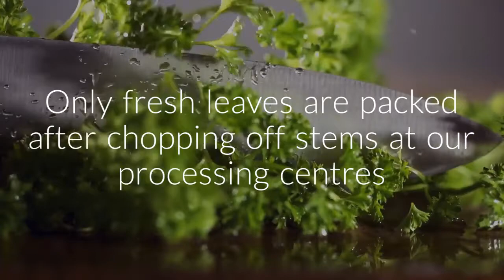Leafies at bigbasket: less messy more value.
Watch how we handpick & process fresh leaves, so you don't have to waste time cutting and sorting your greens. 1 kg spinach, all for the pan